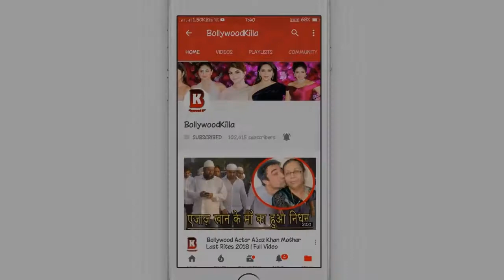Kajol Said Neha Dhupia Was Pregnent Before You Got Marriage In Front Of Media